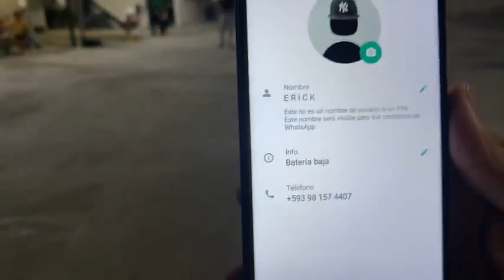PARTIDO SIMPSON/MALDINI VS CHIKI *partidazo* - Maldini Ecuavoley